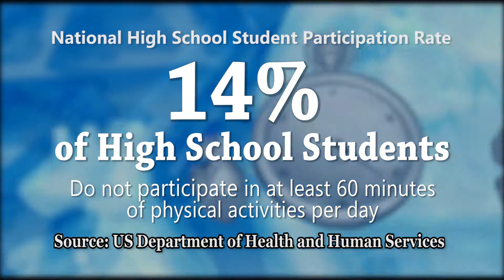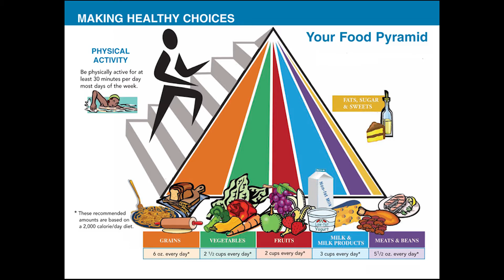From the Corps - You Are What You Eat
As many teens go about their daily lives nutrition takes a backseat to their activities. Specifically, bad eating habits and teens "on the go" could be recipe for disaster. In this lead story, Pia reveals one girl's mission to get in shape.